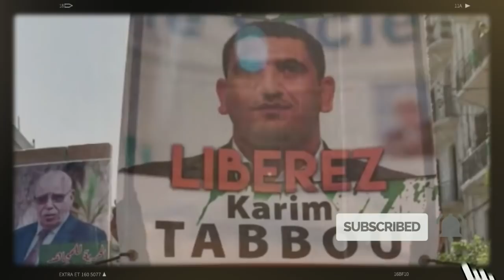Karim Tabbou : Le pouvoir veut faire oublier le Hirak | Nouria Benghabrit réagit à son audition ...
Karim Tabbou : Le pouvoir veut faire oublier le Hirak.

Justice : Nouria Benghabrit réagit à son audition.

Air France annonce une nouvelle condition d’entrée sur le territoire français.